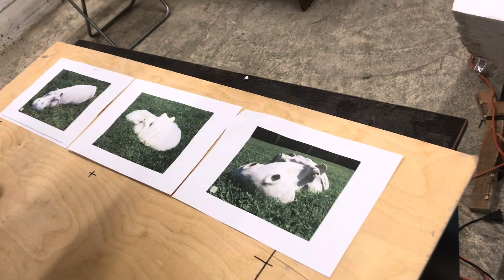Бегемот для сада. Садовые фигуры.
Фигурки бегемотов для дома и сада для высокопрочного морозостойкого бетона) В этом видео мы не только рассказываем и показываем процесс создания скульптуры, но и оставляем приятную скидку!

How to make a hippo sculpture for a garden